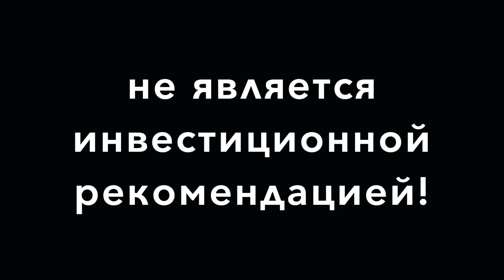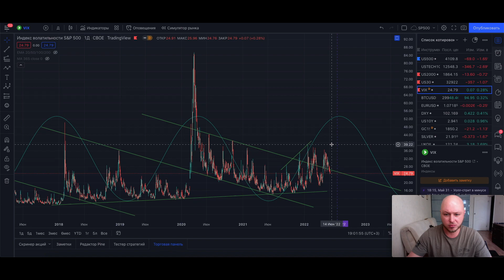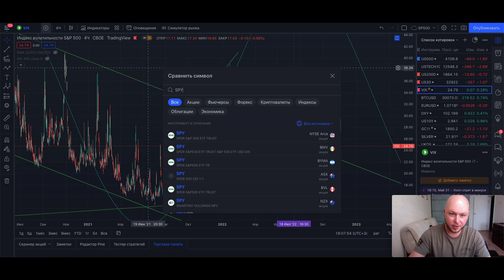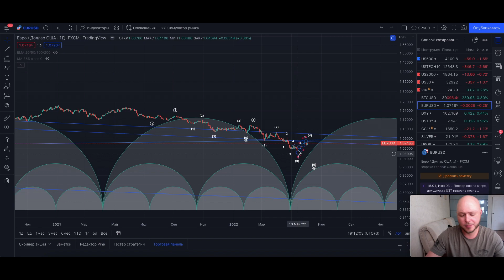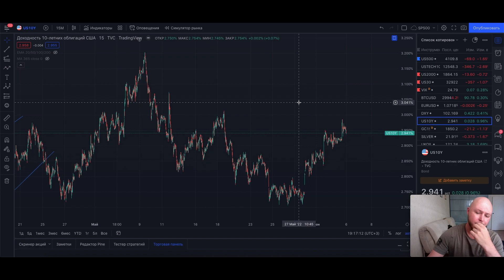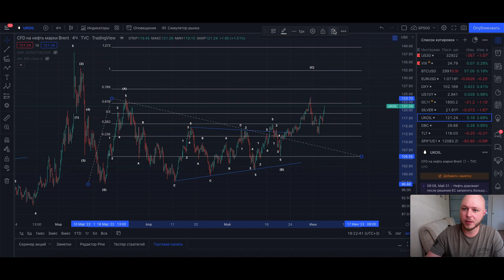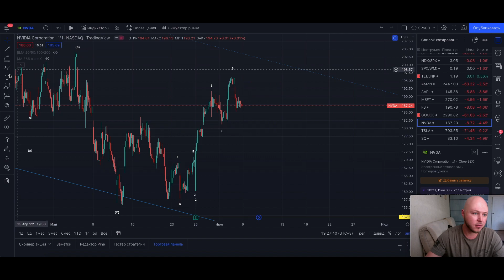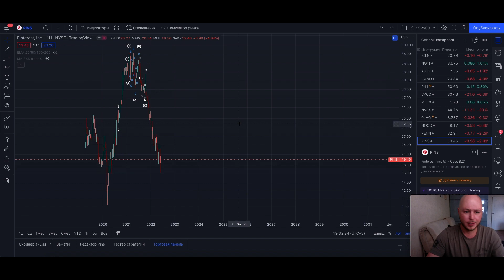Разворот или dead cat bounce? Большой обзор рынка 5\6\22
В этом видео обзор рынка, основные инструменты и акции...

Не является инвестиционной рекомендацией!

ТАЙМ КОДЫ
0:00 INTRO
1:24 SPY
7:45 NDX
8:22 IWM
9:23 DJI
10:13 VIX
11:22 BTC
13:24 EURUSD
15:24 DXY
18:08 10Y
20:15 TLT
21:25 GOLD
23:15 SILVER
24:25 BENT
25:42 AMZN
26:22 GOOGL
28:13 AAPL
28:38 MSFT
28:53 FB
30:12 NVDA
31:50 TSLA
32:53 OUTRO